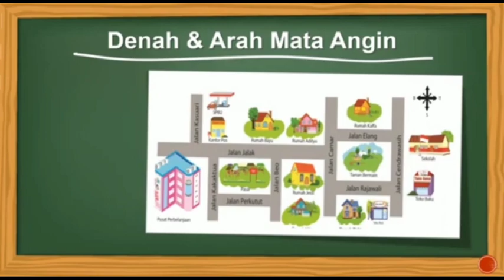Pramuka Siaga "Materi 11: Arah Mata Angin"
Halo, semuanya! 🤗
Salam Pramuka!!! 👋

Pada materi hari ini kita akan membahas tentang Arah Mata Angin bersama Bunda Novi dan Yanda Insan ☺☺☺

Setelah menonton materi hari ini Ananda diharapkan menjadi Pramuka Siaga yang dapat mengetahui Arah Mata Angin serta selalu mengamalkan Materi yang sudah Ananda pelajari.

Teman-teman jangan lupa untuk dapat mengisi SKU point berapapun yang teman-teman ingin isi bersama Yanda dan Bunda di kelas ya 😉

Video ini dipersembahkan untuk seluruh teman-teman Siaga 😉👌

Semoga bisa menjadi motivasi dan penyemangat untuk menjadi Siaga Garuda dan selalu menjadi Seorang Pramuka yang baik dan mengamalkan Dwisatya serta Dwidharma dimanapun Siaga berada🤗🤗🤗

Salam Pramuka! ✊✨